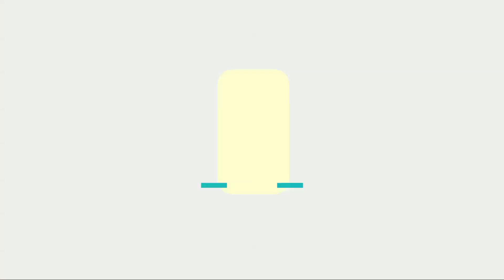[아름다운음악세상] 라나에로스포 - 사랑은(Live)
노래가 있어 행복한 '아름다운 음악세상'(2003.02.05)

국민애창곡 '사랑해'로 유명한 '라나에로스포(두꺼비와 개구리)'

한민씨와 그의 딸 박윤정이 부른 '사랑은'입니다.